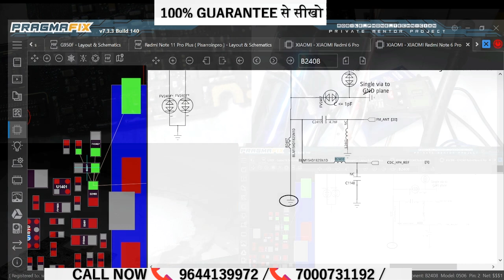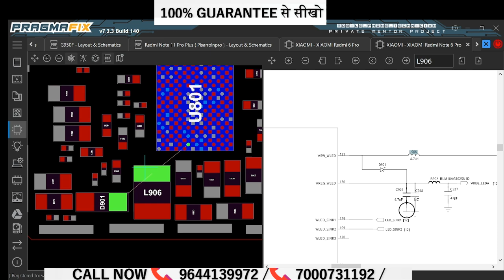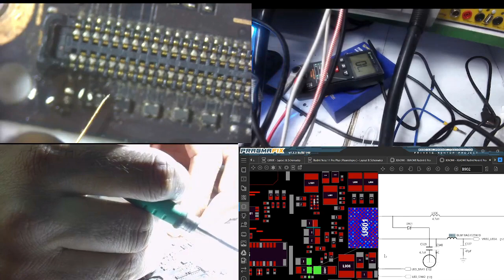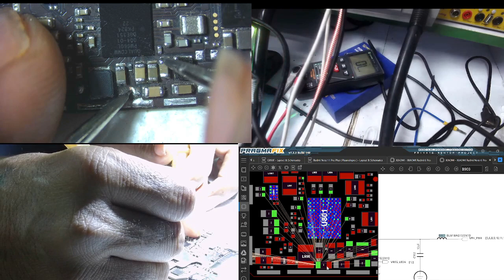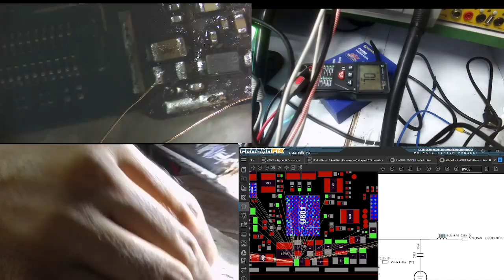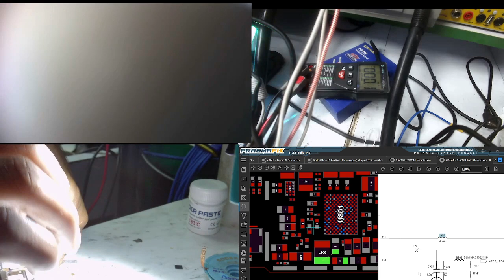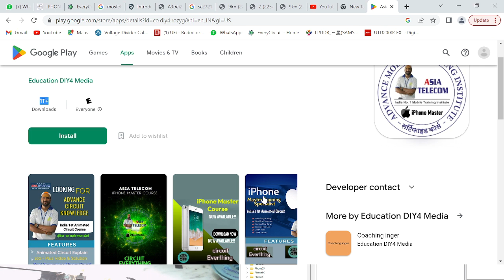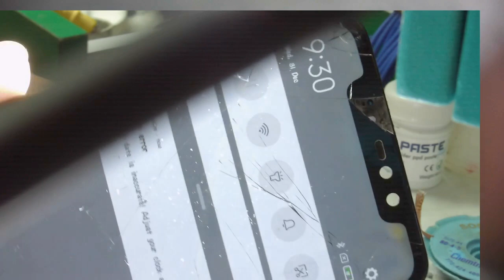Light के लिए फ़ोन आया तकनीशियन ने dead कर दिया ..कैसे हुआ ON और बनायीं Light ??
आज ही ज्वाइन करो ... आज तक किसी ट्रेनिंग इंस्टिट्यूट में ऐसे नहीं पढ़ाया गया होगा-   First  Institute Post Daily Live Class watch  ( -एक बार में काम Success ना तो बोलना )
Jabalpur M.P - (No Branch)
Calling Time- FULL DAY
Hardware / Software / EMMC / 3 day Live Power IC & CPU IC Remount on Live board done by student hand
Deliver latest animated circuit (Endless knowledge)

India 1st animated Course ( iPhone master course ) available online for Working Technician only

📲 Book
👉🏻Hardware Book /  Software Book
Hostel / Mess Free (No Charge)
3 दिन  में Power IC और 4 दिन में CPU लगाओ नहीं तो पूरी फीस  बापस ले जाओ - 6 Hour Only Practical Class + 6 Hour theory Class